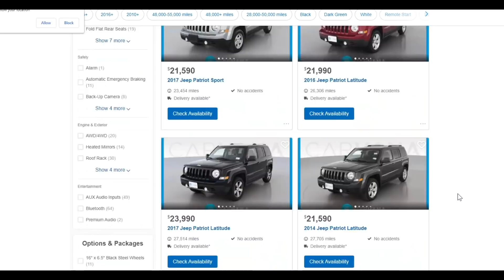After Listening to Yeat Music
All it takes is 2 months of listening to Yeat to change your whole life...
I can't stop now...

This is all the Equipment and Game related items that I use personally for my videos and my Video Game Collection! I use these and recommend them highly!
                               ***THANKS!***

FOR GAMING:
GAMING MOUSE Razer Viper Mouse

Wireless Retro Controller : 8bitdo

Wii HDMI Upscaler (Plug and Play)

Original Xbox to HDMI (Plug and Play)

Cheap Classic Design : Lenovo Keyboard

BEST Wii Controller Charger + Battery Pack

Playstation Virtual Reality PSVR

Cheap USB SNES Controller

3M Precise Mousepad

Keyboard Mouse Wrist Rest

ESSENTIAL Gaming Fuel: BANG Star Blast

FOR PRODUCTION:
GAME CAPTURE Device: Elgato HD60 Pro

MY HD Webcam Logitech C920X

USB Microphone : Audio Technica AT2020

Simple Video Editing

CANON EOS E50 Camera

Auto Focus Adapter

64 GB SD Card

Microphone Arm/Pop Filter

Adjustable Fill Lights

VIDEO GAME MAINTENENCE:
AMAZING Disc Resurfacing Machine

Plastic Razor Blades (For Labels/Stickers on Cases)

Goo Gone (For Sticky Residue)

Clorox Wipes (For Thrifted Games)

Microfiber Cloth

Magic Eraser (For Scuffs on Plastic)